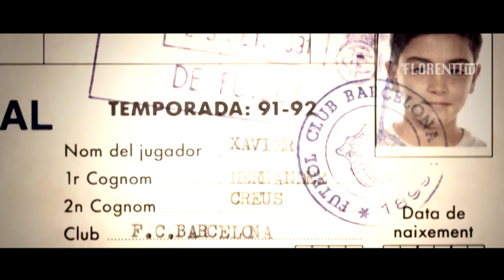Xavi Hernandez - Gràcies Maestro ● 1998-2015 |HD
Hi everyone this is my new video about a living legend. Hope you like it .

Edited by: Florent Basha
Produced by : Florenttw
Hope you enjoy :D
Florent Basha Production 2015 ©